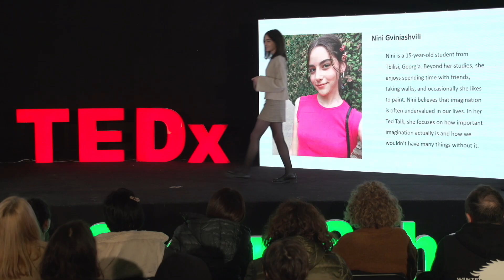Imagination - the recipe for progress | Nino Gviniashvili | TEDxYouth@TbilisiGreenSchool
Scientific progress is not solely about formulas and experiments but begins with imagination and determination. Imagination serves as a driving force behind major scientific advancements, inspiring creative thinking and innovative solutions across various fields, from physics and genetics to robotics and artificial intelligence. Nino is a 15-year-old student from Tbilisi, Georgia. Beyond her studies, she enjoys spending time with friends, taking walks, and occasionally she likes to paint. Nino believes that imagination is often undervalued in our lives. This talk was given at a TEDx event using the TED conference format but independently organized by a local community.